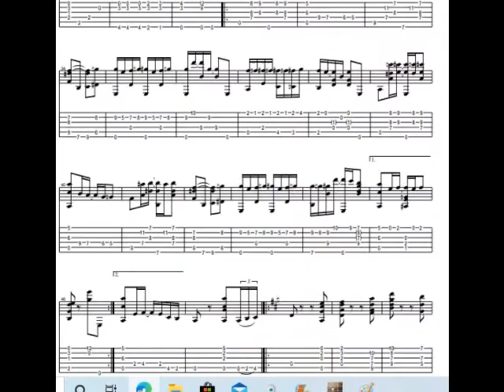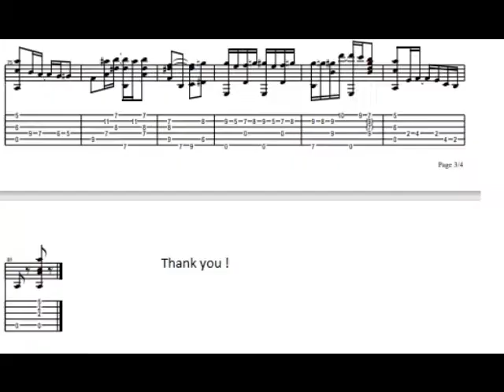"COTTON TIME" (1910)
Published by Jerome Remick & Co, Detroit, New-York // March and Two Step by Chas. N. Daniels //  so this composer is the mysterious "arranger" from the first and famous rag from Joplin "original rags"; indeed his name is mentionned on the front page cover, as if Joplin didnt know how to arrange his own piece ? or was it because Daniels had a reputation in the music industry and so his name was helping Joplin to sell the score? nevermind// dedicated to Pascal Cotton !